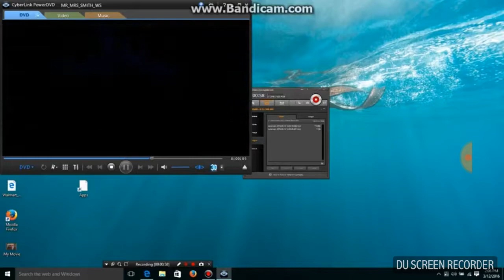Opening to mr and mrs Smith 2005 dvd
I do have it on vhs